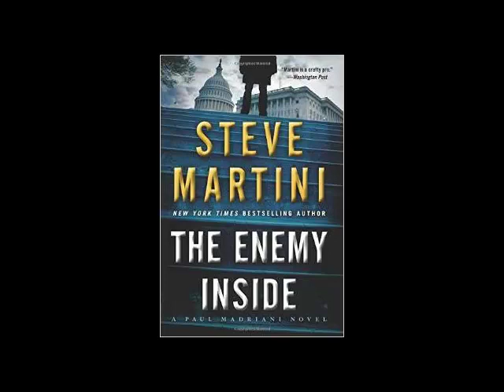"Book Talk" Guest Steve Martini Author "The Enemy Inside"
Doug Miles talks with Best Selling author Steve Martini about his newest Paul Madriani novel "The Enemy Inside" on "Book Talk Radio".